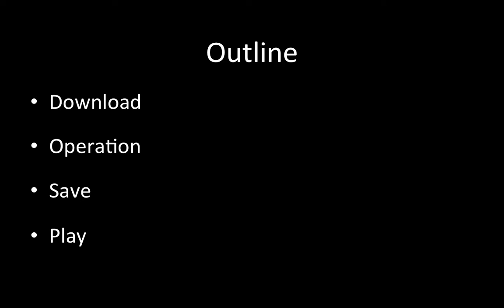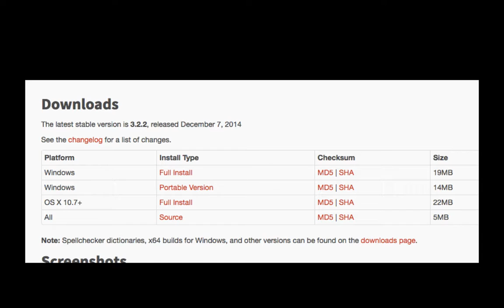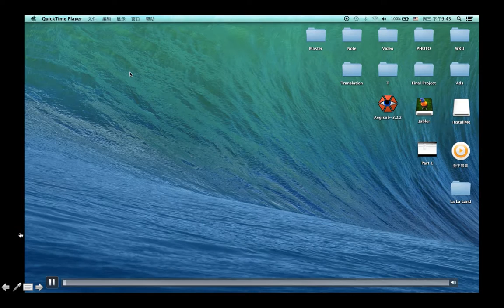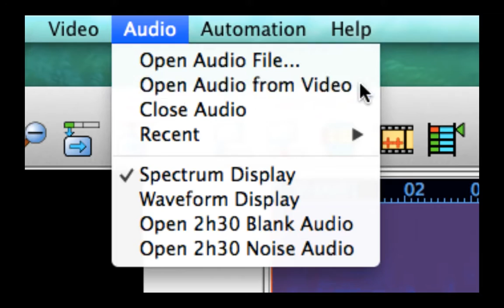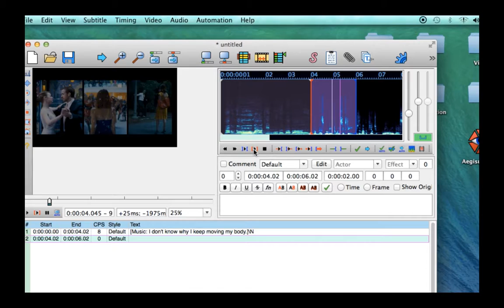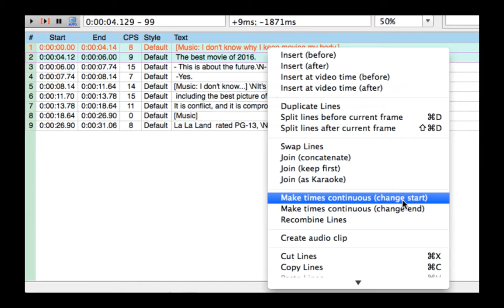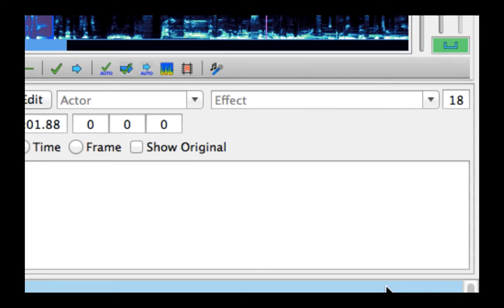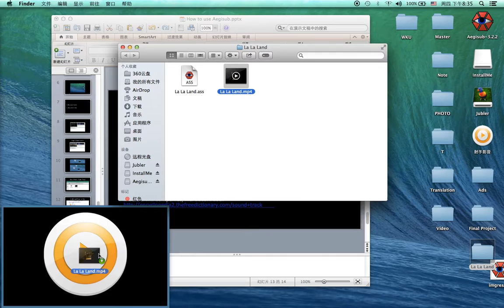How to use Aegisub (Esther)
Class presentation and a very short and easy tutorial of how to use Aegisub to subtitle.